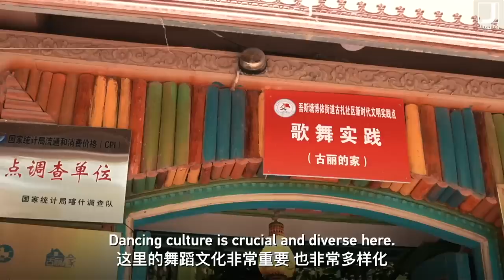SHOCKING footage of Kashgar, Xinjiang!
See Kashgar through a Chinese vlogger's eyes!
In this vlog, I will show you the Id Kah Mosque, one of the oldest mosques in China, the ancient city of Kashgar, dancing styles of different ethnic groups, and a very promising Uyghur designer!
Do people look oppressed? Does the city look like an open-air prison like the U.S. said?
Watch it, and let me know what you think!